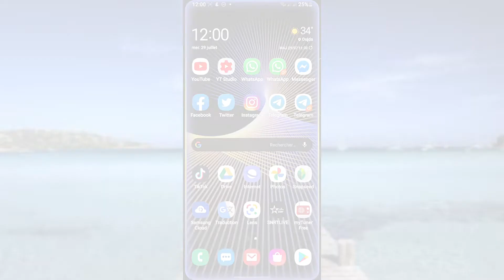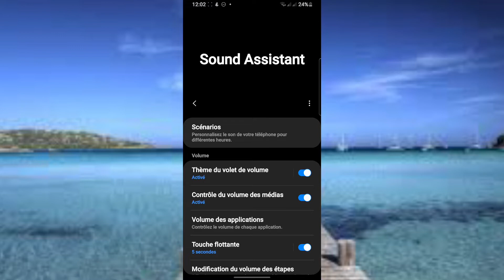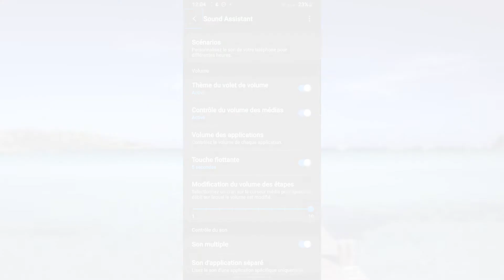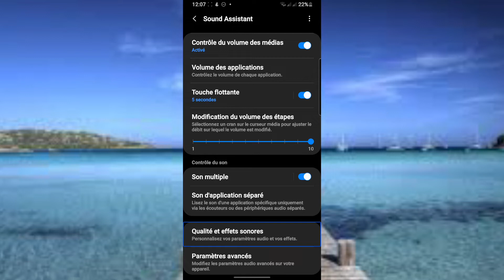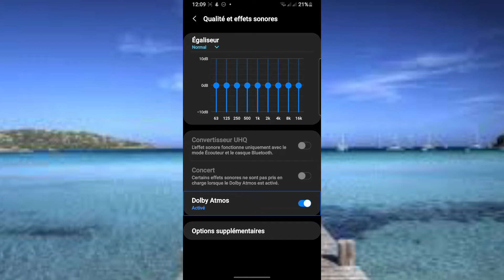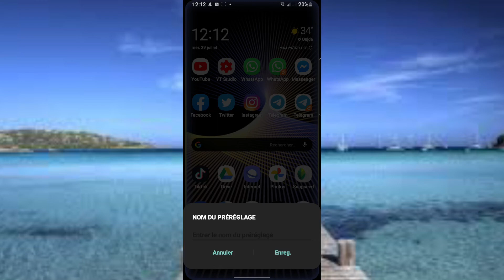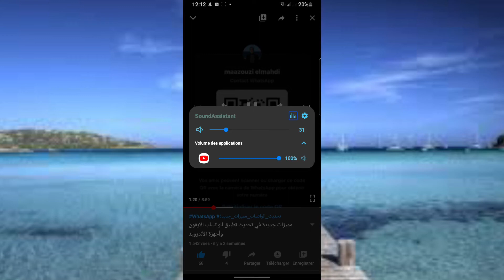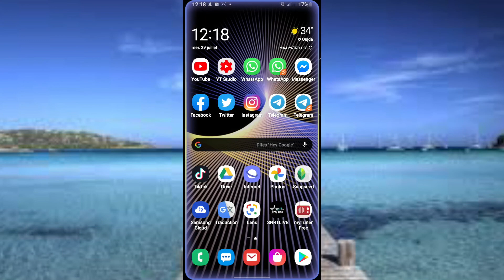تحسين جودة الصوت ورفع مستواه وتخصيص إعداداته كما تريد عبر تطبيق مجاني دون إعلانات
تطبيق مجاني رائع للتحكم في إعدادات الصوت على أجهزة الأندرويد